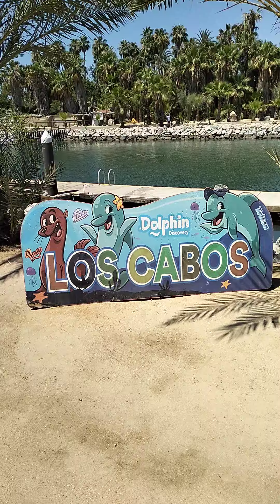¿que hacer en Los Cabos? delfinario